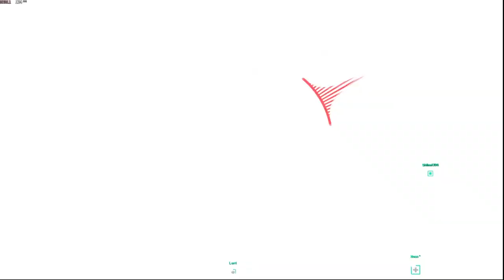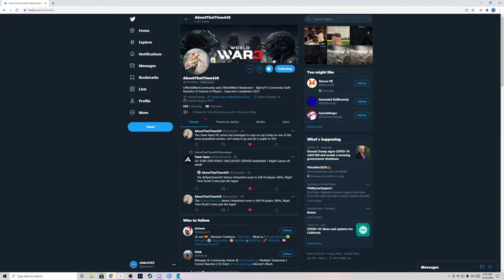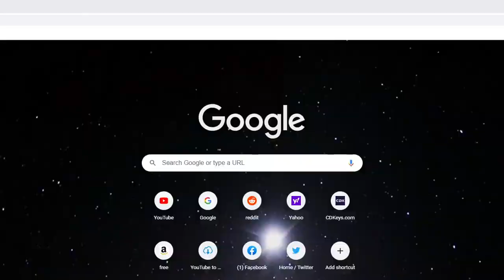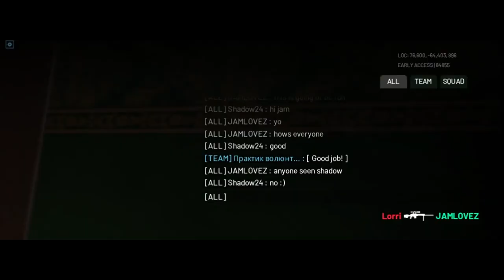THIS IS THE WEY